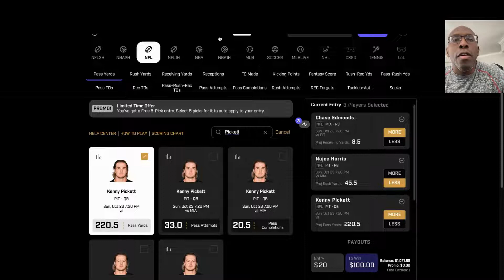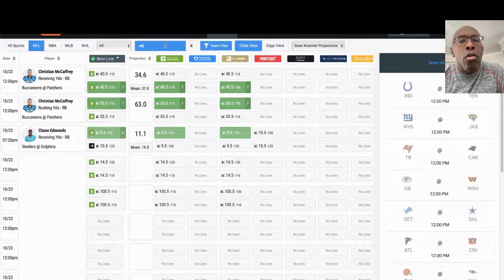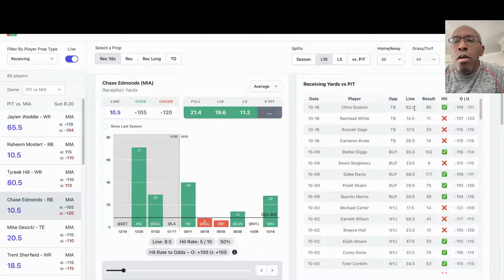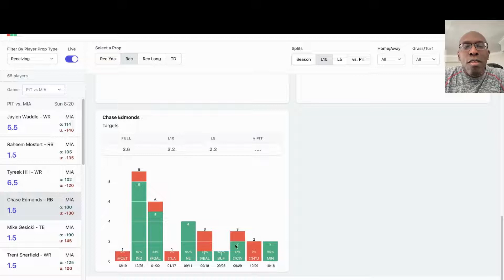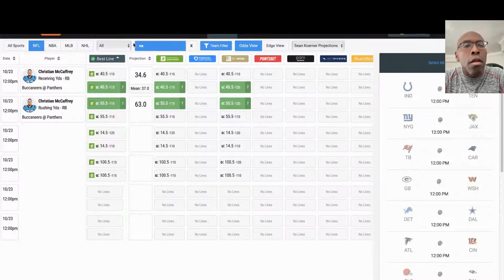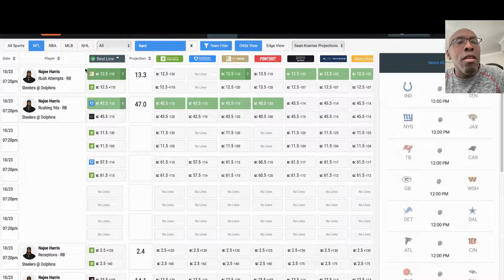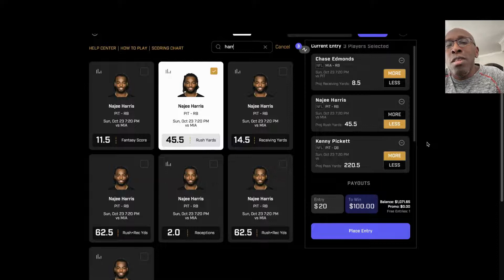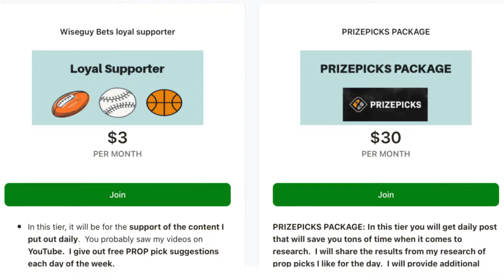PRIZEPICKS BEST PROPS TO TARGET NFL SNF WEEK 7 STEELERS vs DOLPHINS 10/23/22 +DETAILED ANALYSIS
TOOLS
Get props.cash - Player props research made easy. Quickly analyze thousands of lines on the phone, tablet or computer